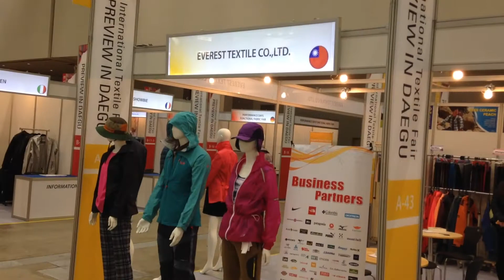[PID 2014 영상] EVEREST, 아웃도어 스포즈등 제품 전시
EVEREST은 5일(수)부터 7일(금)까지 대구 엑스코에서 열리는 '2014 대구국제섬유박람회(이하 PID)'에 참가해 아웃도어 스포즈등 제품을 선보였다.